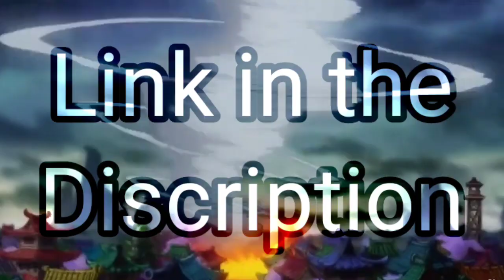What If Monkey D. Luffy become a Yonko | One piece Hindi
hii guys please sign this Petition

Discord server:-
Thousand sunny